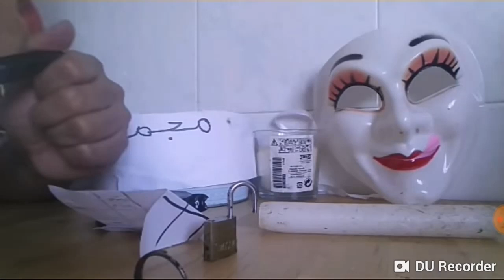رد شمهروش على صائد الساحرات 😂😂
السحر والشعودة